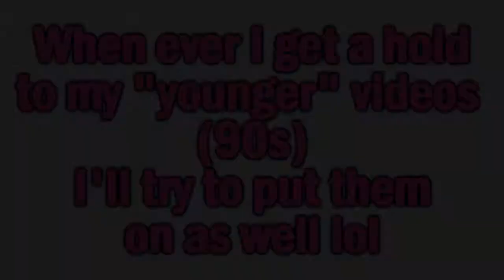THE 15-16 YR OLD ME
Just some old videos of me acting silly when i was young lol... nothing new this is just about what yall see of me everyday LOL oh an if ur wondering who nana is that is what i called my self back then.. it was short for my 1st name.